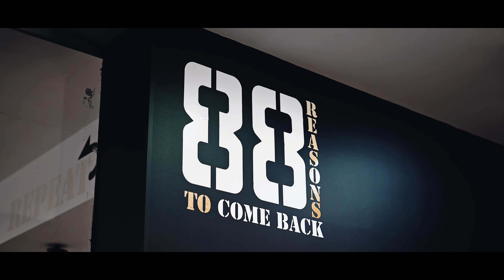HULK MODE ON! | UPT House